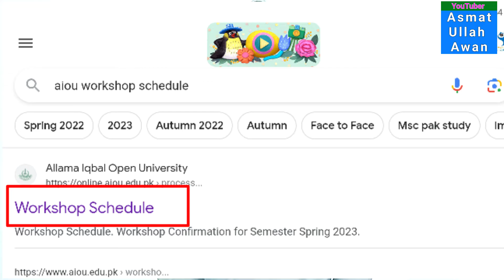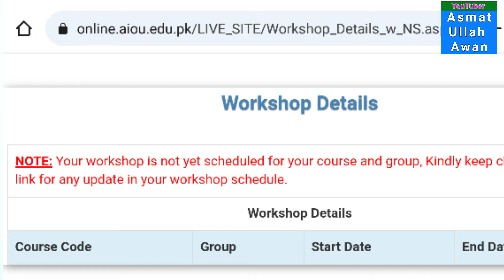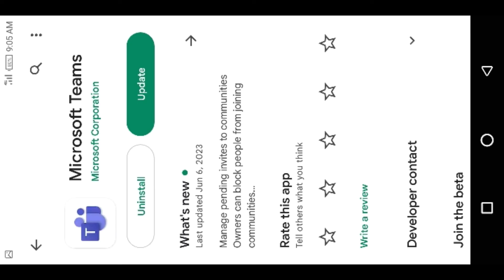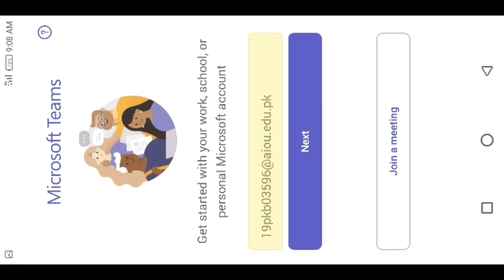AIOU Online Workshop Join Method 2023 | AIOU Spring 2023 Workshop | Attend AIOU Workshop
Allama iqbal open university how you will attend workshop for semester spring 2023 full method attending workshop full video how to check schedule for semester spring 2023 online workshop how go join spring 2023 workshop lms Aaghi Portal complete details..